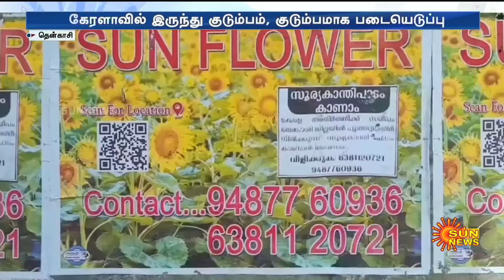🌻கேரள சுற்றுலாப் பயணிகளை கவர்ந்து வரும் சூரியகாந்தி பூக்கள்